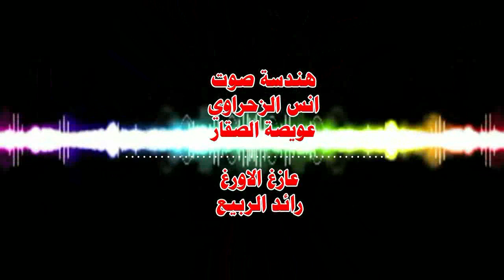ميدلي خليجي روعه ( جديد نجم السلمان ) اجمل حفلات الموسم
جديد الفنان الاردني نجم السلمان في اجمل حفلات الموسم
اغاني خليجية روعه من افراح مدينة الرمثا
مع تحيات مراد مياس 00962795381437
ناقة ولا السيارة - قول عني ماتقول - العنود - من يقول اني لغيرك